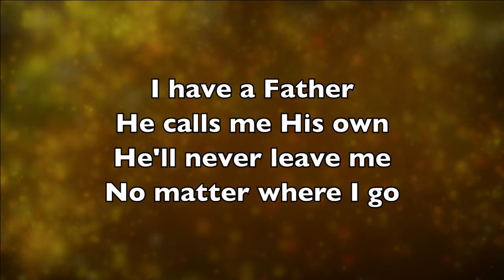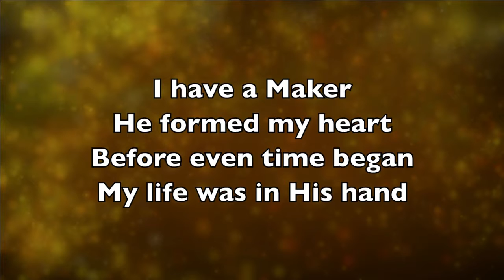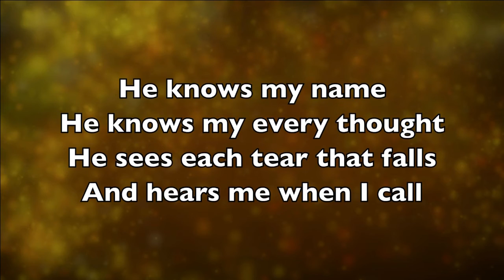Calvary Chapel Maricopa Worship - He Knows My Name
Tommy Walker
(Admin. by Brentwood-Benson Music Publishing, Inc.)